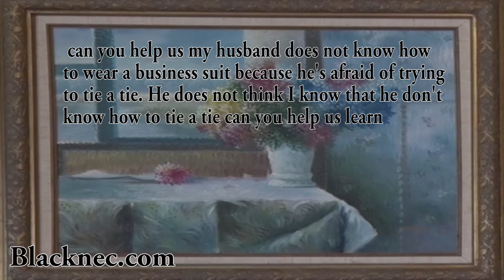How To Tie a Tie ON THE FLOOR Brutha Teacha Show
Blacknec.com